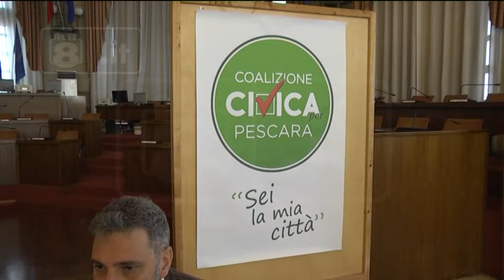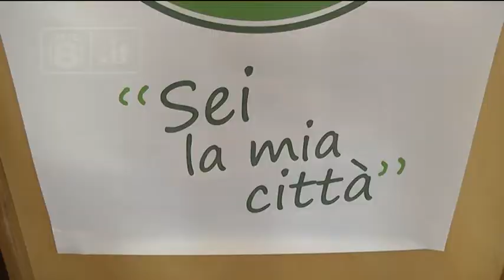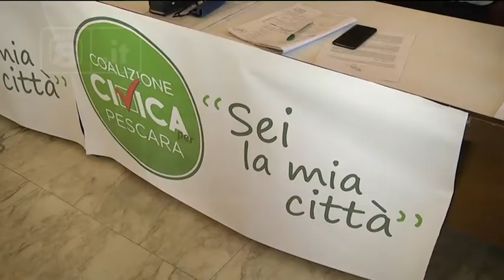Pescara - Comunali, in campo “Coalizione per Pescara”